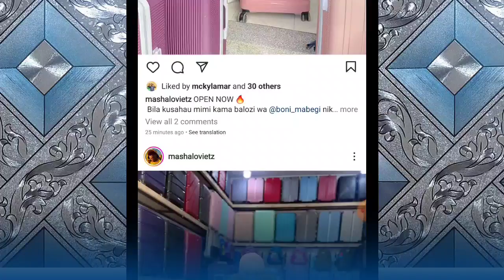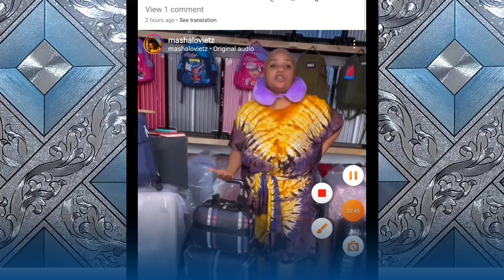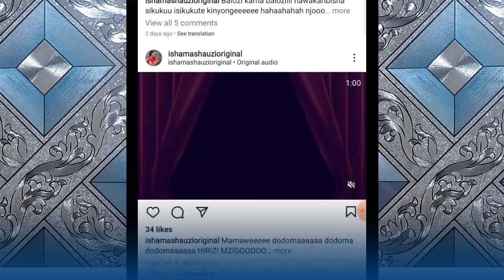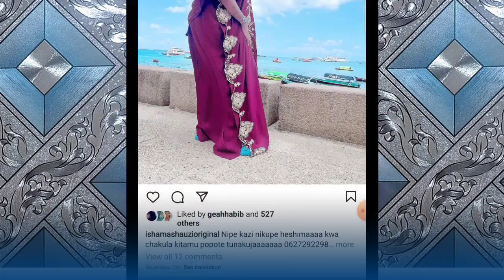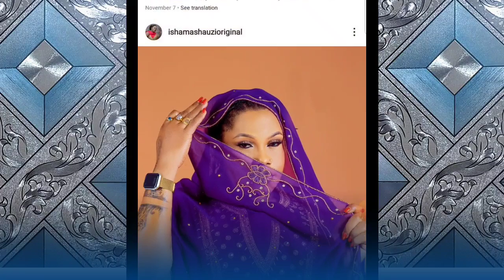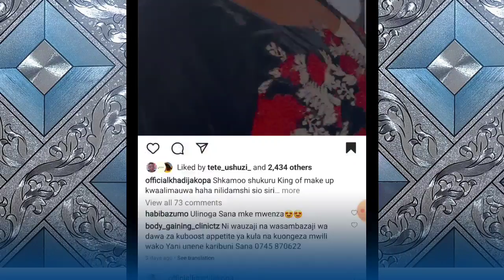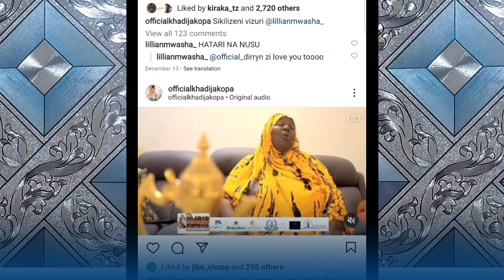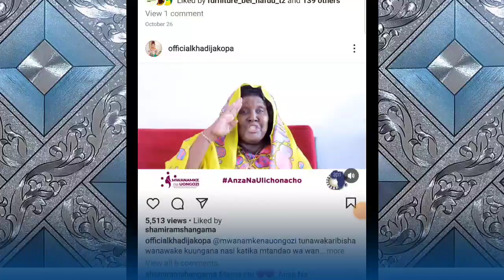LIST YA MASTAA WENYE MANYONYO MAKUBWA ZAIDI BONGO🤣NYIE MNAOOMBA TOP TEN KWENYE TARATIBU KHA